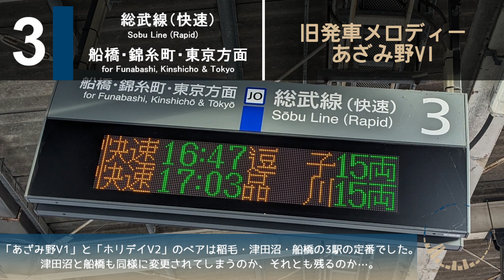【発メロ】稲毛駅新旧発車メロディー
2023年12月14日に急遽発車メロディーが変更されました。変更当日の朝もこの駅を利用していましたが、その時点では旧来の発車メロディーだったため、帰宅時に初めて耳にして非常に驚きました。

～おしながき～
0:00　3番線新発車メロディー「JR-SHR4-1」
0:33　4番線新発車メロディー「JR-SHR8-3」
1:06　3番線旧発車メロディー「あざみ野V1」
1:43　4番線旧発車メロディー「ホリデイV2」

ご視聴いただきありがとうございます！